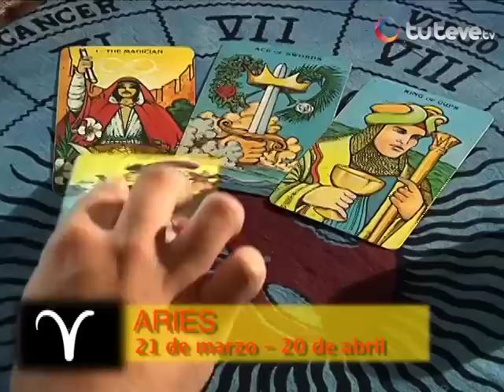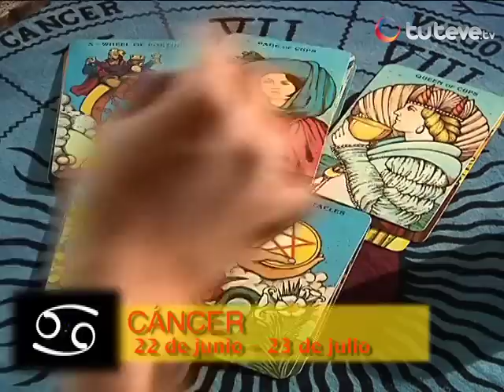Horóscopo con Jhan Sandoval 10/05/2013 (Parte 1)